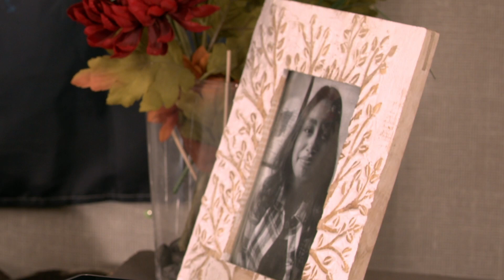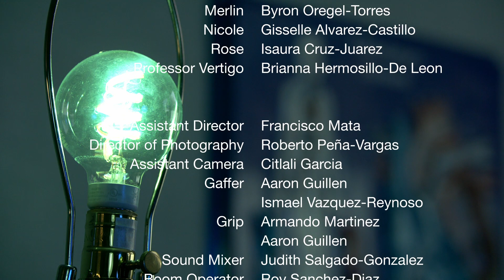Roses And Thorns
Pajaro Valley High School

9th Grade